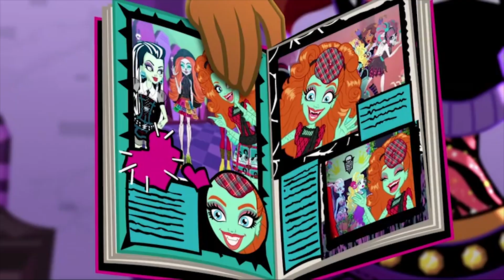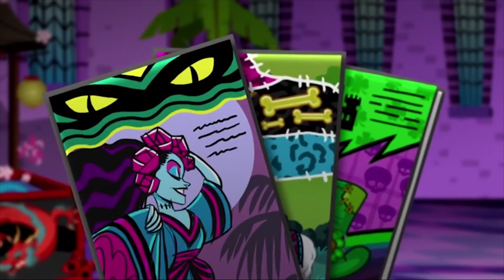Monster High Deutsch 💜Finsternis und Blütenpracht – Teil 2💜Kapitel 5 💜Cartoons für Kinder